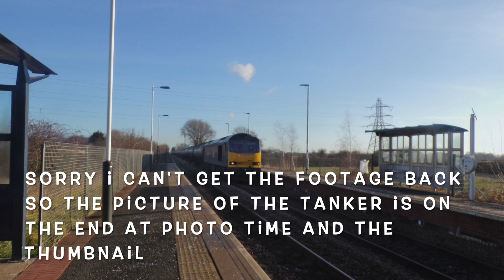*Day after my B-Day Special* Fiskerton Station And Level Crossing (11/02/22)